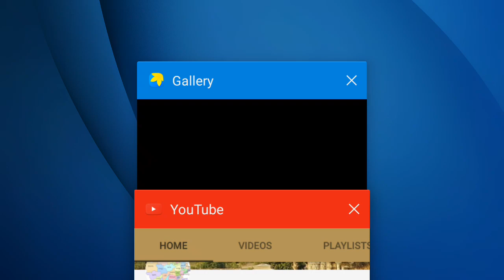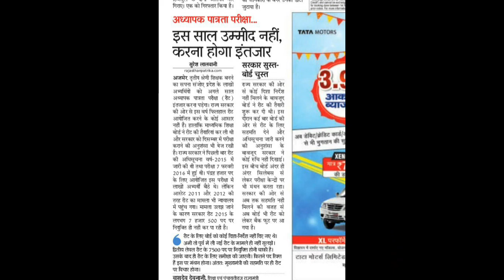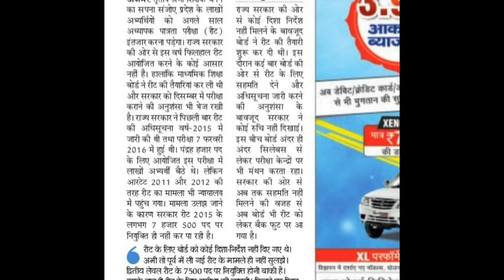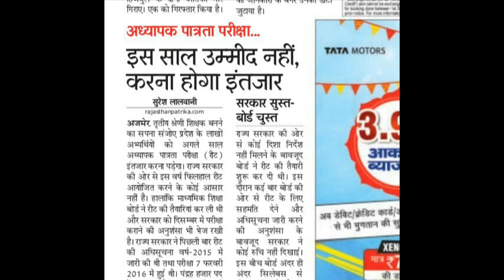Reet | Reet latest news today | REET Exam से संबंधित महत्वपूर्ण सूचना | rajasthan patrika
रीट इस साल उम्मीद नहीं, अभ्यर्थियों को करना होगा अध्यापक पात्रता परीक्षा reet  का इंतजार...news in rajasthan patrika ajmer and jaipur news paper.